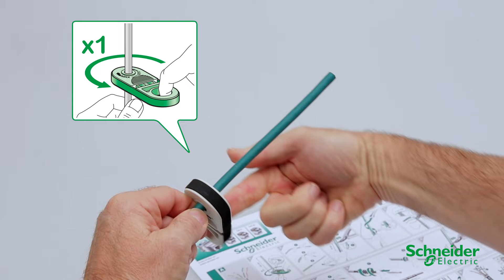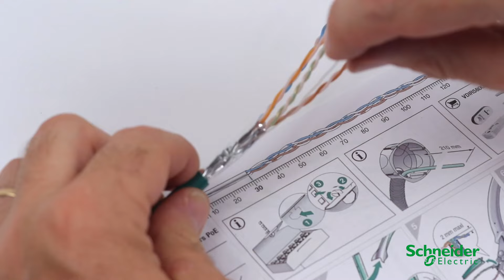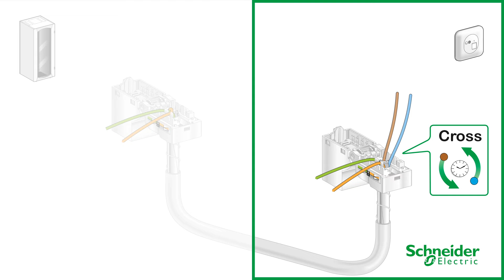How to Connect S-One Shielded Schneider RJ45 Connector with F-UTP Cable | Schneider Electric Support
In this informative tutorial, we'll show you the step-by-step process of connecting an F-UTP high-performance cable with a high-performance S-One connector. To ensure the preservation of the high characteristics of the shielded link, it's crucial to understand some simple but often overlooked rules.

➡️ Watch this video to learn the best practices for achieving a reliable and secure connection with Actassi S-One connectors and F-UTP cables.

🔔 Timestamps:
0:05 - Introduction
0:27 - How to connect S-One Connector
1:40 - Troubleshooting steps
3:28 - Conclusion

👋 GET TO KNOW US BETTER